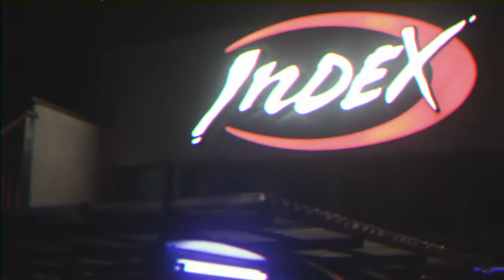E. Mak & Big Zeeks Support Kranium on MeetAndBeat Tour, Germany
FILM: @_WorldStories / EDIT: @Ravboxx

Follow @EMAKONLINE @_BIGZEEKS @DIGGY_USTLE

Song 1: E. Mak - Rise Up

Song 2: Big Zeeks - 3 A Week ft. Diggy Ustle